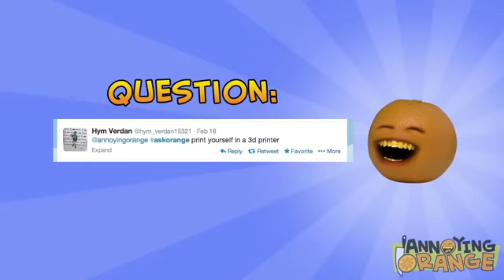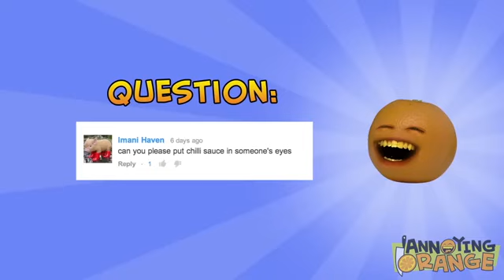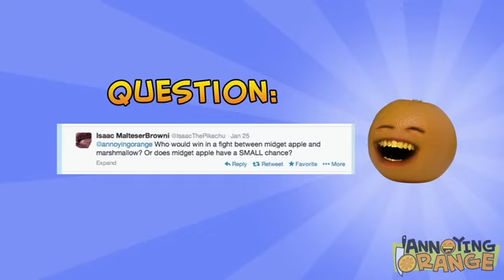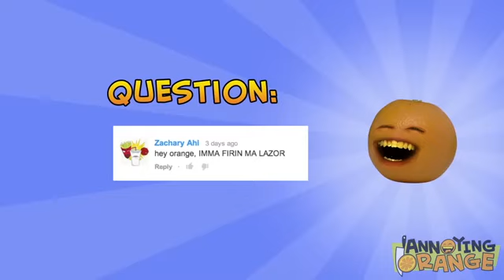Annoying Orange - Ask Orange #11: Flappy Bird Returns